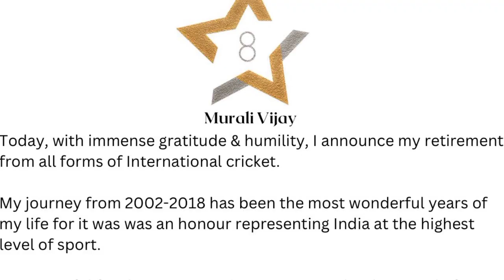Murali Vijay very emotional message after retirement from all format 🥺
Murali vijay taking retirement because he is getting no chance in india
murali vijay retirement
murali vijay emotional
mural vijay news
Murali vijay video
murali viraj retirement video